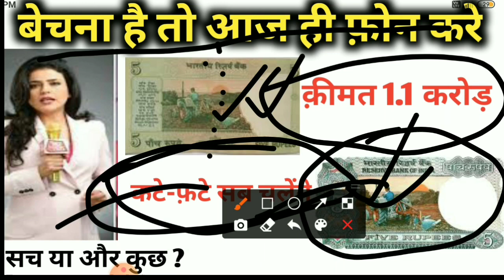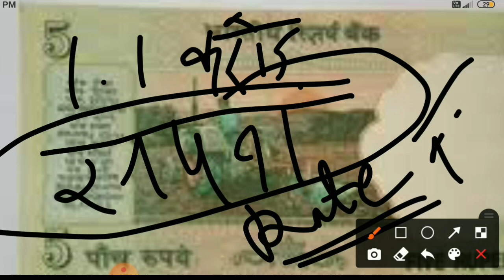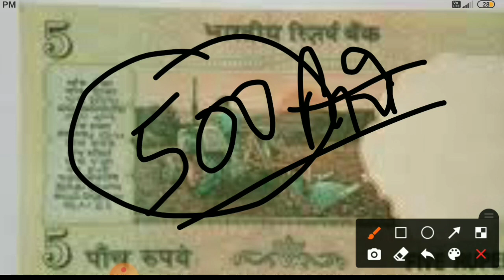Sell 5 Rupees tractor note direct buyer contact number / 5 Rupees tractor note value